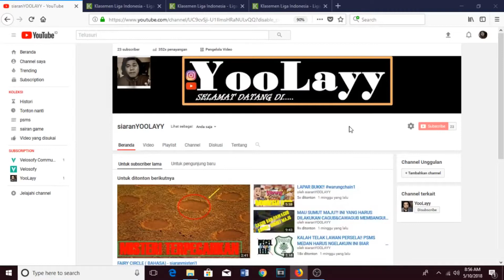HASIL LIGA1 GOJEK MITRA KUKAR 1 VS 0 PSMS MEDAN